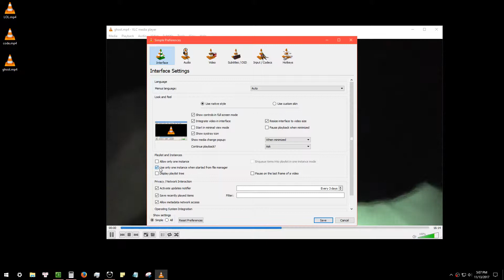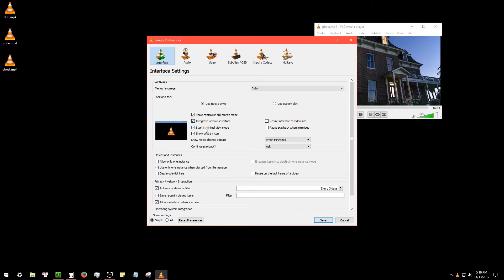How to Play | Stream Two | Multiple Videos at the Same Time | with VLC